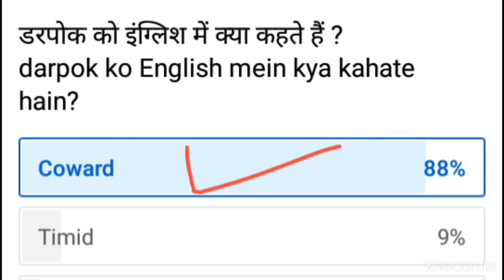डरपोक को इंग्लिश में क्या कहते हैं ? darpok ko English mein kya kahate hain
डरपोक को इंग्लिश में क्या कहते हैं ?
Darpok ko English mein kya kahate hain